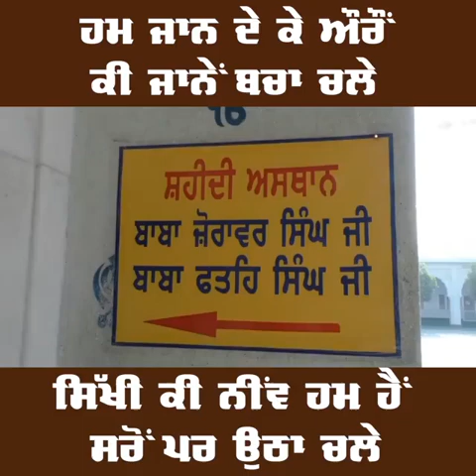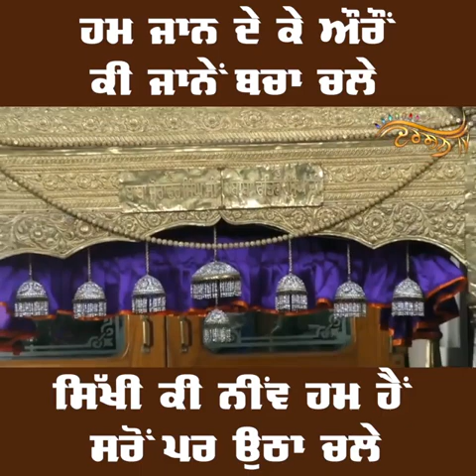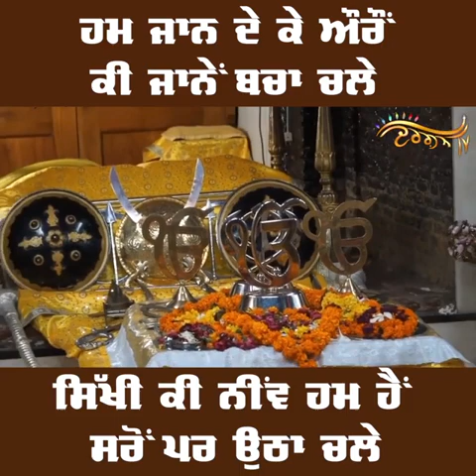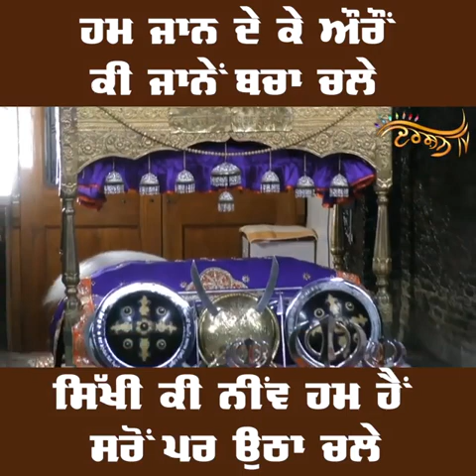Sarhind ਦੀ ਉਸ ਕੰਧ ਦੇ ਕਰੋ ਦਰਸ਼ਨ, ਜਿਸਦੀਆਂ ਨੀਹਾਂ ’ਚ ਅੱਜ ਵੀ ਗੂੰਜਦੇ ਨੇ ਛੋਟੇ ਸਾਹਿਬਜ਼ਾਦਿਆਂ ਦੇ ਬੁਲਾਏ ਜੈਕਾਰੇ